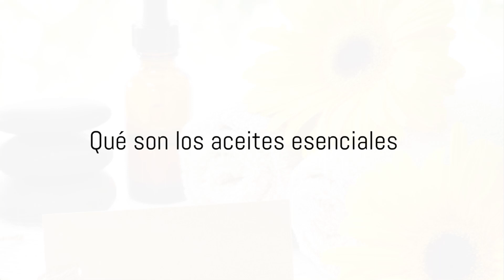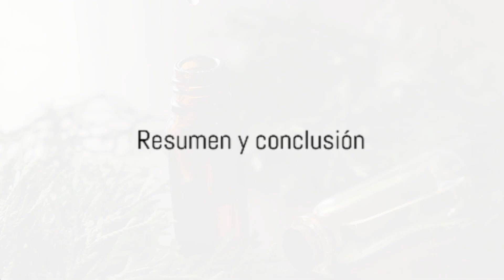Aceites Esenciales para el Aumento de los Senos: Desmintiendo los Mitos!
Remedios Naturales Efectivos: Explora los mejores aceites esenciales que se pueden utilizar para estimular el crecimiento del busto y lograr un busto más grande de forma natural.

Capítulos:
0:00 Introducción a los aceites esenciales
0:45 Qué son los aceites esenciales
2:07 El papel de los aceites esenciales en el aumento de senos
3:23 Resumen y conclusión

Descargo de responsabilidad: El siguiente video tiene como objetivo proporcionar información educativa sobre los aceites esenciales y su posible influencia en el aumento de los senos. Sin embargo, es importante tener en cuenta que la eficacia y los resultados pueden variar de persona a persona.
Este video no pretende ser un sustituto de consejos médicos profesionales. Antes de experimentar con aceites esenciales o cualquier otro método para aumentar el tamaño de los senos, recomendamos encarecidamente buscar el consejo de un médico o profesional de la salud cualificado.
Además, es fundamental recordar que cada cuerpo es único y puede reaccionar de manera diferente a diferentes métodos o sustancias. No podemos garantizar los resultados ni la seguridad de los aceites esenciales para el aumento de los senos.
El contenido de este video se basa en investigaciones y referencias médicas, pero no podemos asumir responsabilidad por cualquier consecuencia negativa o lesiones que puedan surgir al experimentar con los aceites esenciales mencionados.
Siempre es importante escuchar a su cuerpo y prestar atención a cualquier señal de malestar o reacción alérgica al usar aceites esenciales. Si experimenta algún efecto adverso, recomendamos suspender su uso y consultar a un profesional de la salud.
En resumen, este video tiene como objetivo proporcionar información educativa sobre los aceites esenciales para el aumento de los senos, pero en última instancia, la decisión y la responsabilidad recae en el espectador.